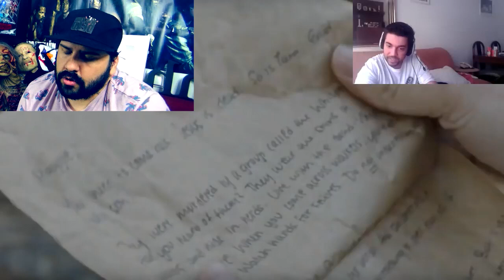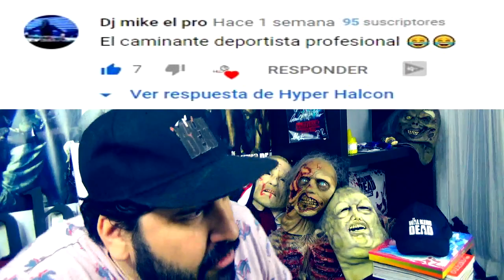REACCIÓN AL THE WALKING DEAD 10x16 "A Certain Doom" CAPÍTULO FINAL (ME CABREO MUCHO) | HYPER HALCON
REACCIÓN AL THE WALKING DEAD 10x16 "A Certain Doom" CAPÍTULO FINAL (BETA OUT) | HYPER HALCON

VÍDEOS ANTERIORES:

¿QUIÉN ES? ¡SOLUCIONADO! El Personaje Misterioso de The Walking Dead | Hyper Halcon

EL FINAL DE DARYL EL HÉROE DE THE WALKING DEAD (última escena) | Hyper Halcon

Rick es un ESPIA DE la comunidad del HELICOPTERO CRM 🤯🤯 | Hyper Halcon

El Detalle que Revela DONDE ESTÁ RICK (la pista definitiva) | Hyper Halcon

¿donde está Rick? En este video lo explico absolutamente TODO.

Dónde Está Rick Grimes. Explicación de La Nueva Comunidad CRM.